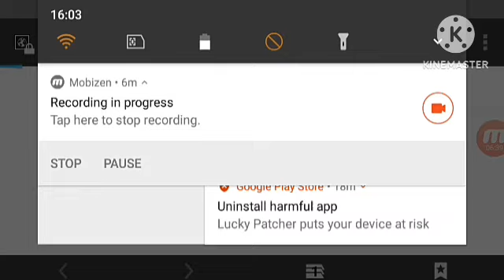Baldi's Basics But It's Vegascraft Part 2